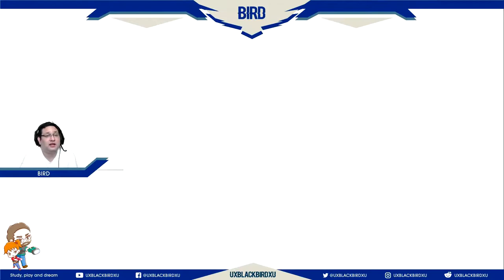RIME CAPITULO 01 LA BELLEZA DE UNA VIDA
Rime es un videojuego de aventuras y rompecabezas desarrollado por Tequila Works. El juego fue lanzado para Microsoft Windows, PlayStation 4 y Xbox One en mayo de 2017, y para el Nintendo Switch en noviembre de 2017. El juego sigue a un niño que llega y busca una isla misteriosa con un espíritu de zorro como guía. El jugador guía al niño en la resolución de rompecabezas ambientales en cinco grandes niveles.